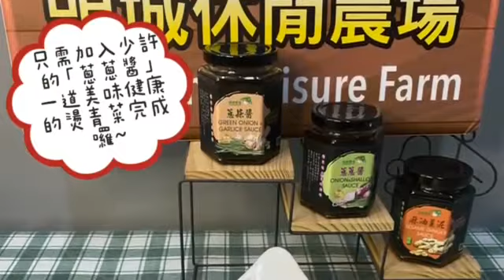蔥蔥醬 炒食蔬